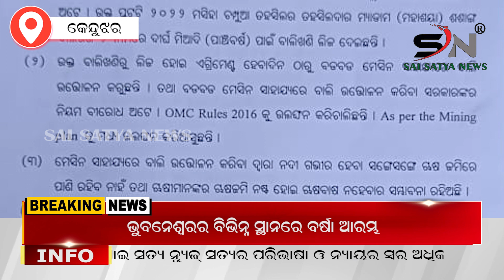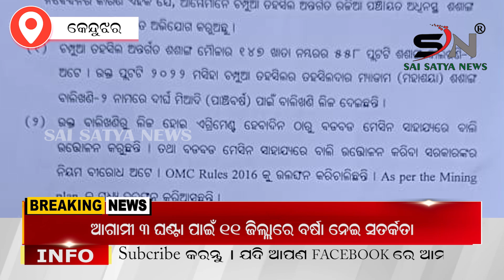ବାଲିଖଣିରେ ମେସିନ ଦ୍ଵାରା ବାଲି ଉତ୍ତଳନ କୁ ଗ୍ରାମବାସୀଙ୍କ ତୀବ୍ର ବିରୋଧ